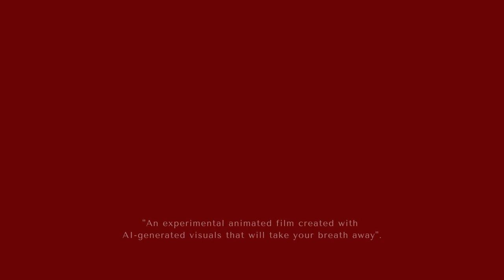BREARTH | 7 BEFF Nomination | Julio Del Alamo